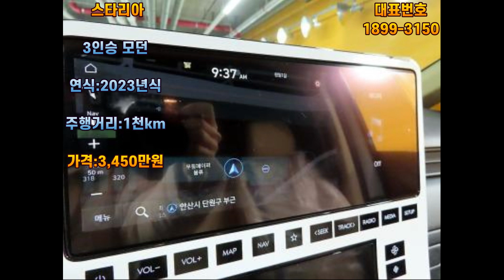스타리아 3인승 모던 오토, 2023년식 1천km주행, 무사고 차량 소개해 드립니다.,영업용화물차,24시화물,법인번호판,BYD,포터전기차,BYD전기차,영업용번호판시세,포터LPG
[주]좋은자동차 대표  유 호동

[사무실주소]
경기도 안산시 단원구 원포공원2로24,217호

[주특기]
개인용달,개별화물,일반화물,임대번호판,화물주선면허,영업용번호판
중고화물차,덤프,청소차,음식물수거차,압축진개차,압착진개차
매입.판매전문

[유호동 대표 경력]
◆2013년~현재 안산 마트자동차 매매단지 [주]좋은자동차 대표